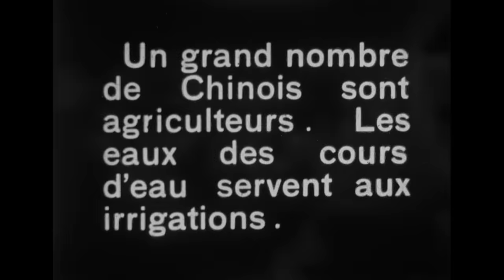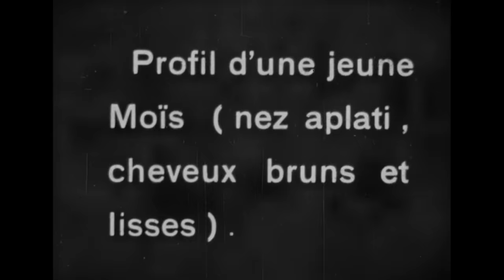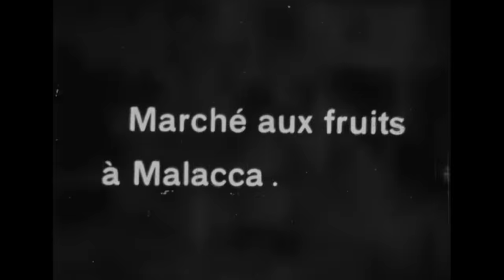ASIA FILM ARCHIVE - 1900 - CHINA & JAPAN & KOREA & VIETNAM & INDONESIA & LAOS & MALAYSIA & SAMOA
AROUND THE WORLD FILM ARCHIVE.
TRANSFERRED FROM ORIGINALS FILM.